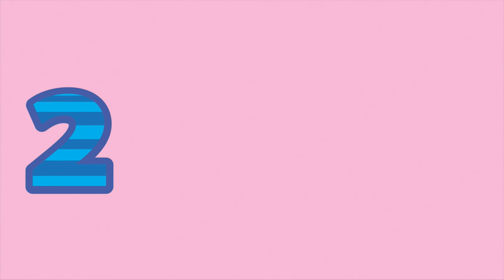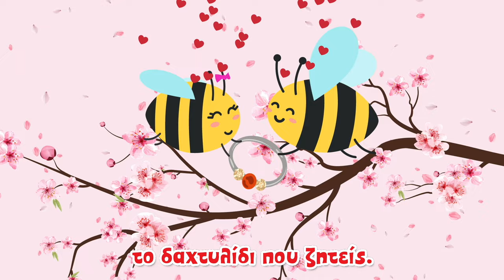Greek Kids' Party Songs - Παιδικά Τραγούδια στα Ελληνικά